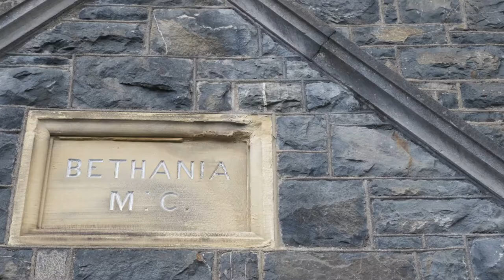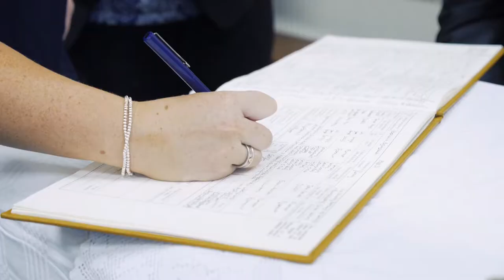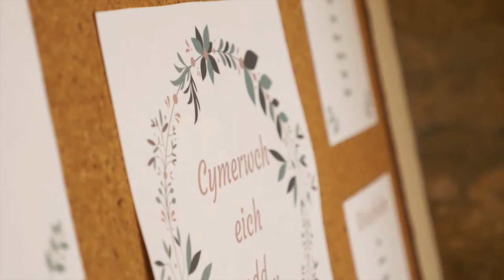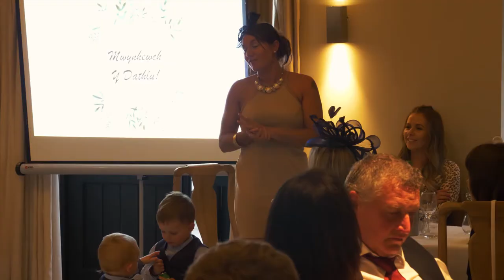Priodas Rhys ac Ela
Video of Rhys and Elas wedding day.